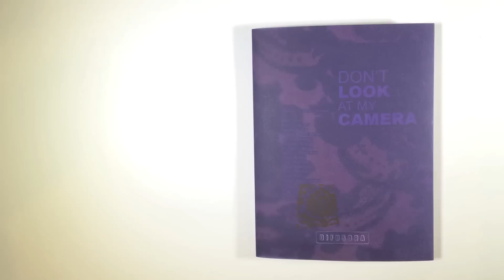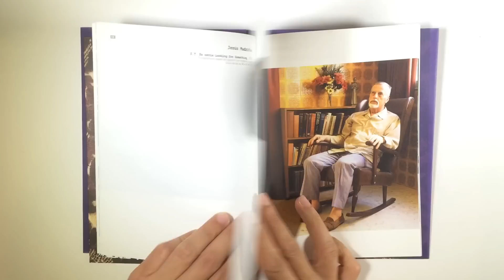Don't look at my camera, o libro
Presentación do libro Don't look at my camera.
Esta publicación, coordinada por Vítor Nieves e editada pola Difusora Letras Artes e Ideas, é un estudo sobre a fotografía escenificada e reune obras de varios autores e autoras que traballan con este estilo. Ademais contén varios textos historiográficos e críticos sobre o tema.

Nel reprodúcense obras de: Bubi Canal, Cecilia de Val, Damián Ucieda, Duarte Amaral Netto, Félix Fernández, Fernando Bayona, Florencia Rojas, Gonzalo Pérez Mata, Ixone Sádaba, Jesús Madriñán, Julia Montilla, Marta Moreiras, Marta Soul, Miguel Ángel Gaüeca, Rocío Verdejo, Rosa Muñoz, Sandra Torralba e Valentín Jaramillo. E taxtos de Vítor Nieves, Rui Prata e Marcia Luca Soutadoiro

A publicación foi posíbel grazas ao apoio de mecenas e ao soporte do Festival Outono Fotográfico.